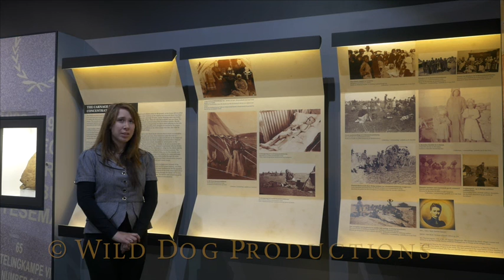Black White and Khaki Camps promo 2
Until fairly recently, the infamous concentration camps set up by the British during the 2nd Anglo Boer War were often cited as responsible for the deaths of over 29,000 Boer women and children.
Records of so-called black concentration camps have since
added to these numbers, with at least 24,000 black people dying in camps. There were likely more, as record keeping was poor.
This documentary series recognizes and remembers those who
gave their lives in the camps, both black and white, and records for posterity, their passing.